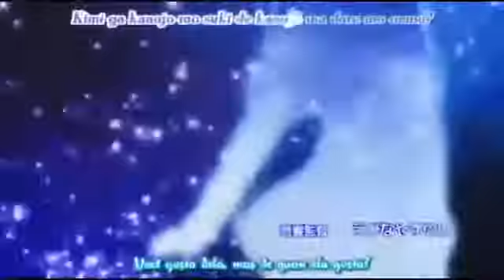Kampfer 「AMV」 Namoricos! Feminino ou Masculino